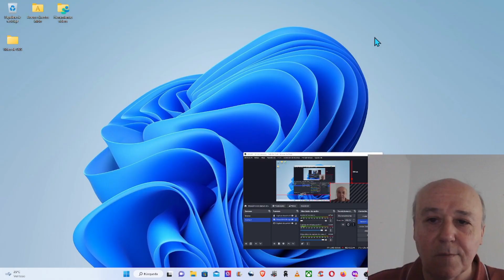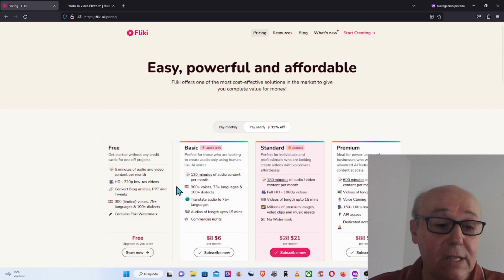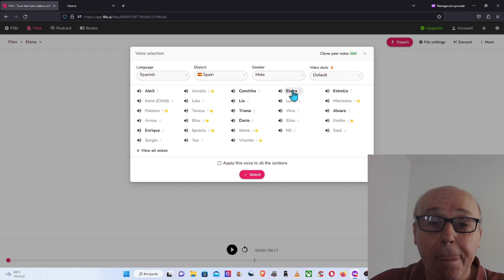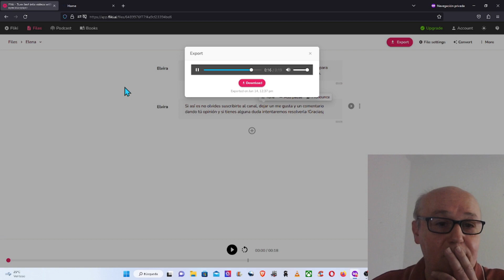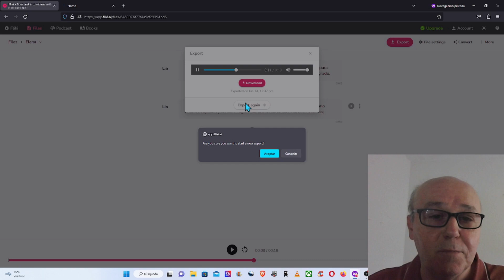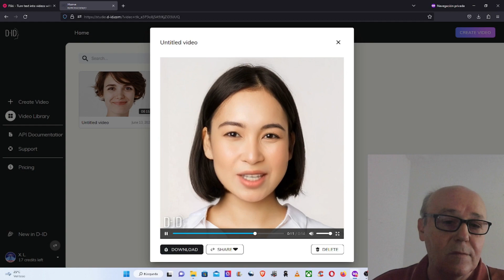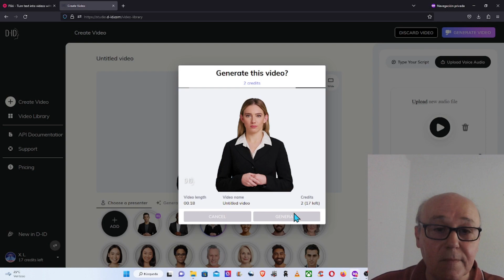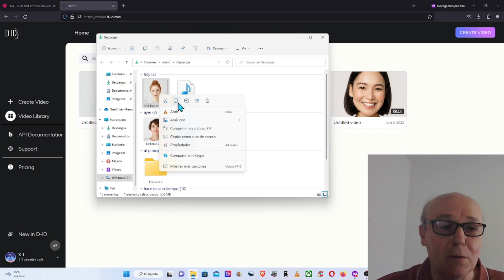Como CREAR GRATIS un ASISTENTE personal con I.A.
@JesusMarino  Hoy vamos a hablar de una manera particularmente interesante sobre el tema de los servicios virtuales. En la actualidad, la inteligencia artificial abarca una gran variedad de subcampos. Éstos van desde áreas de propósito general, aprendizaje y percepción, a otras más específicas como el reconocimiento de voz, el juego de ajedrez, la demostración de teoremas matemáticos, la escritura de poesía y el diagnóstico de enfermedades. La inteligencia artificial sintetiza y automatiza tareas que en principio son intelectuales y, por lo tanto, es potencialmente relevante para cualquier ámbito de diversas actividades intelectuales humanas. En este sentido, es un campo genuinamente universal.
La inteligencia artificial (IA), en el contexto de las ciencias de la computación, es una disciplina y un conjunto de capacidades cognoscitivas e intelectuales expresadas por sistemas informáticos o combinaciones de algoritmos cuyo propósito es la creación de máquinas que imiten la inteligencia humana para realizar tareas, y que pueden mejorar conforme recopilan información

Me llamo Jesús Marino, este canal lo tengo ordenado en listas de reproducción. Cada lista es un nicho.
SIGUE TU LISTA DENTRO DEL CANAL !

✅ Si compartes en tus redes mis vídeos o enlaces a ellos, estaré infinitamente agradecido.

Que repares en alguno de mis trabajos es mi mayor recompensa. 💝

Un saludo.